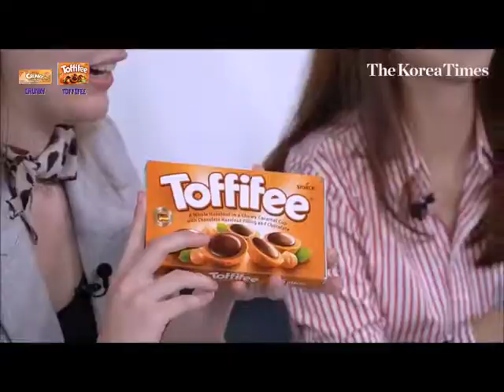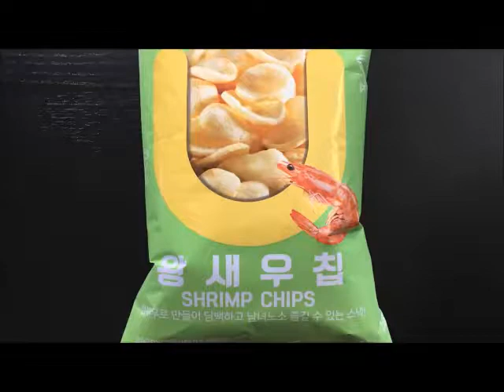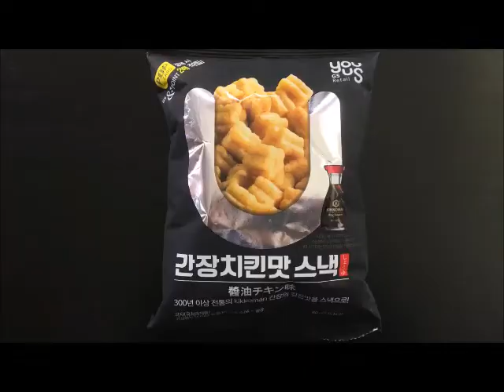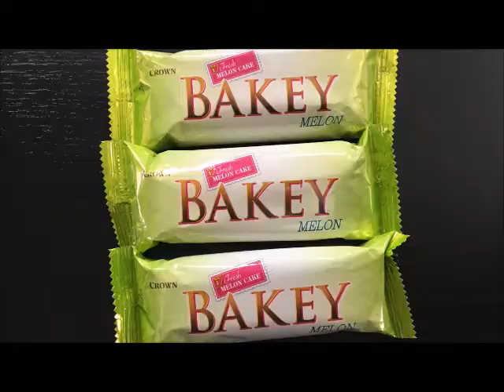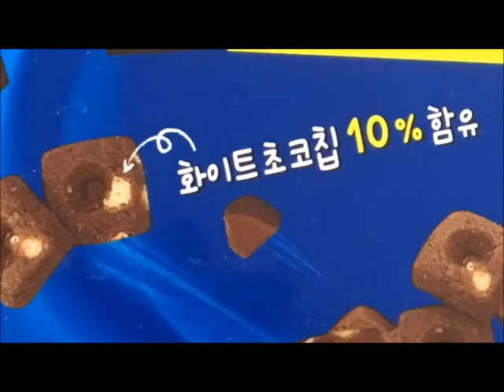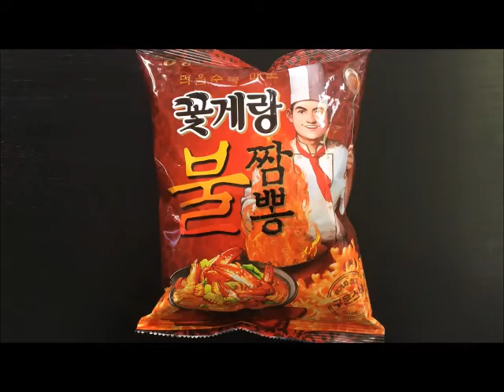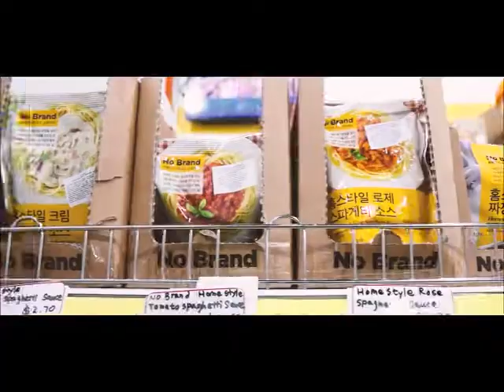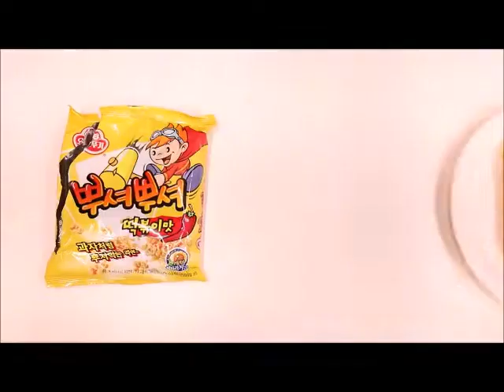Korean Snacks Taste Test Compilation (No Copyright; Creative Commons)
Attribution:

Videos:

Title: Korean Vs. German & Malaysian SNACK SWAP Challenge!!

Title: 반응 Americans try Korean snacks for the first time!

Title: Korean Snacks Taste Test | Taste Testers | EP 17